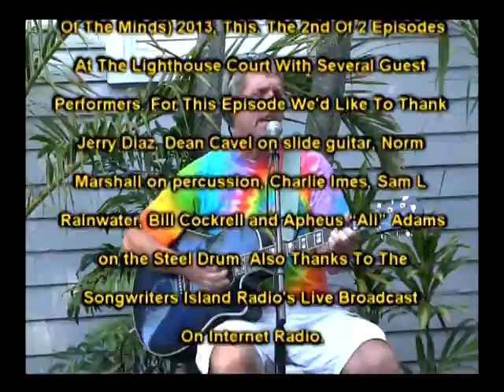Trop Rock Music Showcase with Andy Forsyth Is Only On WEYW 19 TV & Internet, Sea 2-Ep17, Part 4 of 4